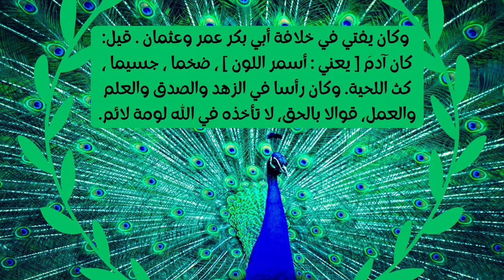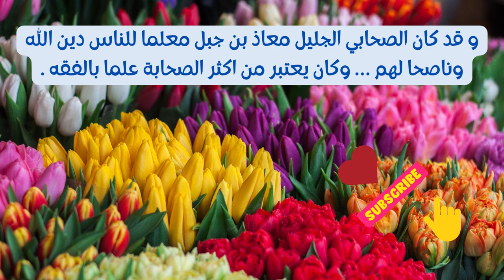من هو ابا ذر الغفاري وماهي كنيته؟ من هو معاذ ابن جبل -؟ رواة الحديث #١٩ - سلسلة الاحاديث النووية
من هو ابا ذر الغفاري وماهي كنيته؟ من هو معاذ ابن جبل -؟ رواة الحديث #18 -   سلسلة الاحاديث النووية
تفاصيل عن رواة الحديث:
الأربعين النووية
رابط نص الحديث
ترجمة الراوي الحديث الثامن عشر
الخلق الحسن
أبو ذر الغفاري ، رضي الله عنه : المشهور أن اسمه : جندب بن جنادة بن قيس بن عمرو بن مليل بن صعير بن حرام بن عفان . قال الذهبي رحمه الله : " أحد السابقين الأولين ، من نجباء أصحاب محمد ﷺ . قيل: كان خامس خمسة في الإسلام. ثم إنه رد إلى بلاد قومه فأقام بها بأمر النبي ﷺ له بذلك، فلما أن هاجر النبي ﷺ هاجر إليه أبو ذر رضي الله عنه ولازمه وجاهد معه. وكان يفتي في خلافة أبي بكر عمر وعثمان . قيل: كان آدمَ [ يعني : أسمر اللون ] ، ضخما ، جسيما ، كث اللحية. وكان رأسا في الزهد والصدق والعلم والعمل، قوالا بالحق، لا تأخذه في الله لومة لائم. وقد شهد فتح بيت المقدس مع عمر " . قال ابن كثير رحمه الله : " هُوَ أَوَّلُ مَنْ حَيَّا رَسُولَ اللَّهِ صَلَّى اللَّهُ عَلَيْهِ وَسَلَّمَ بِتَحِيَّةِ الْإِسْلَامِ، ثُمَّ رَجَعَ إِلَى بِلَادِهِ وَقَوْمِهِ، فَكَانَ هُنَاكَ حَتَّى هَاجَرَ رَسُولُ اللَّهِ صَلَّى اللَّهُ عَلَيْهِ وَسَلَّمَ إِلَى الْمَدِينَةِ، فَهَاجَرَ بَعْدَ الْخَنْدَقِ، ثُمَّ لَزِمَ رَسُولَ اللَّهِ صَلَّى اللَّهُ عَلَيْهِ وَسَلَّمَ حَضَرًا وَسَفَرًا، وَرَوَى عَنْهُ أَحَادِيثَ كَثِيرَةً" ،وكان رسول الله ﷺ يحبه، ويعتني بأمره، ويرشده إلى ما يصلحه:عَنْ أَبِي ذَرٍّ، أَنَّ رَسُولَ اللهِ صَلَّى اللهُ عَلَيْهِ وَسَلَّمَ، قَالَ: (يَا أَبَا ذَرٍّ، إِنِّي أَرَاكَ ضَعِيفًا، وَإِنِّي أُحِبُّ لَكَ مَا أُحِبُّ لِنَفْسِي، لَا تَأَمَّرَنَّ عَلَى اثْنَيْنِ، وَلَا تَوَلَّيَنَّ مَالَ يَتِيمٍ) . هو معاذ بن جبل بن عمرو بن أوس بن عائذ بن عدي بن كعب بن عمرو بن أدي بن سعد بن علي بن أسد بن ساردة بن يزيد بن جشم بن الخزرج، الأنصاري الخزرجي … و هو من الانصار … و كان له زوجتان و ولدان و بنت … وكان يكنى بأبو عبد الرحمن ،قيل ان معاذ بن جبل ولد مابين سنة 602 ميلاديا و بين سنة 607 ميلاديا و قد ولد في يثرب و هي المدينة المنورة حاليا . لقد اسلم الصحابي الجليل معاذ بن جبل و هو كان عمره ثمان عشر سنة … و شهد بدرا و شهد المشاهد كلها مع رسول الله ﷺ … و بعثه رسول الله ﷺ الى اليمن بعد غزوة تبوك ليعلم الناس هناك دين الله و يعلِّم الناس القرآن و شرائع الإسلام و يقضي بينهم ،فقدكان الصحابي الجليل معاذ بن جبل رضي الله عنه من اكثر الصحابة علما بالحلال والحرام … كما انه قارئا جيدا للقرآن و كان زاهدا ورعا متصدقا كريما متعبدا لله مجتهدا في العبادة … و قد كان الصحابي الجليل معاذ بن جبل معلما للناس دين الله وناصحا لهم … وكان يعتبر من اكثر الصحابة علما بالفقه .